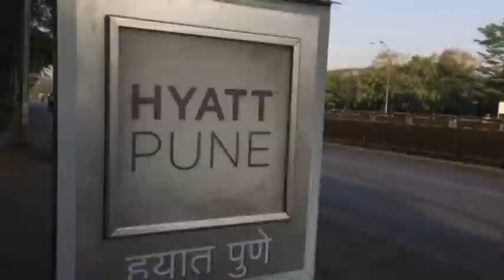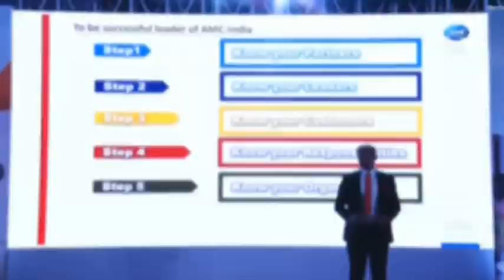AMC Club Classique 2017-18